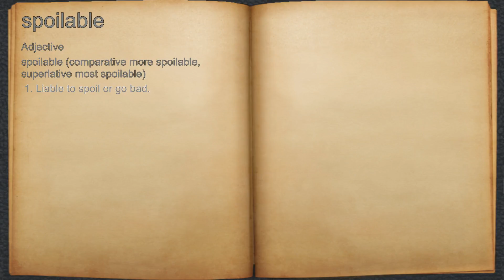What does spoilable mean?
A spoken definition of spoilable.

Intro Sound:
Typewriter - Tamskp